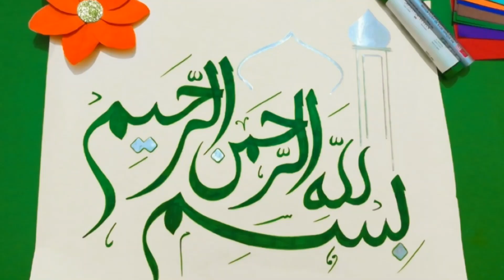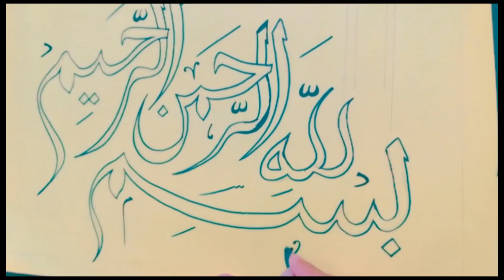How to do Arabic Calligraphy Mehrab Style || Bismillah Calligraphy with Pencil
Hope you all are doing well. Today's video is a new design of doing calligraphy . IF you are beginner and want to do calligraphy you can learn from previous videos on our channel as well. for this you just need Paper pencil markers , paintcolors and some greenshades. you can choose colors of your choice.